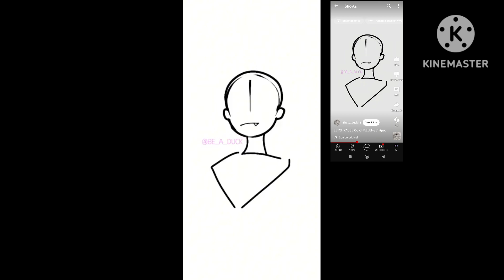My Pause Oc Challenge Smoking Anarchy pantyandstocking (Source My